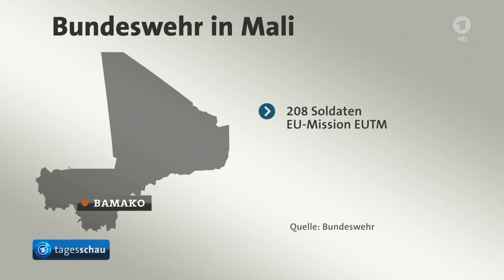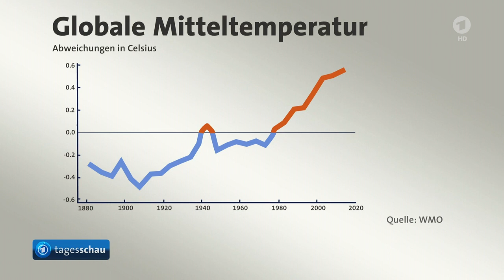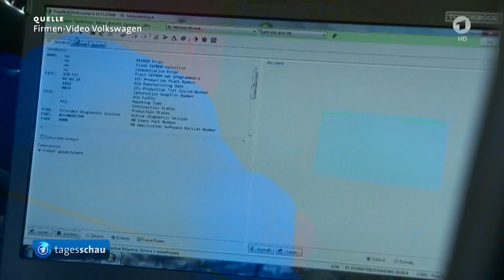tagesschau 20:00 Uhr, 25.11.2015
Themen der Sendung: Terrorgefahren und Flüchtlingspolitik im Zentrum der Generaldebatte im Bundestag, Bundeswehreinsatz in Mali geplant, Merkel zu Gesprächen mit Hollande in Paris, Nach Kampfjet-Abschuss: Kreml wirft der Türkei Provokation vor, IS-Terrormiliz bekennt sich zu Anschlag in Tunis, Brüssel kehrt zur Normalität zurück, Klimaforscher warnen vor Erderwärmung, Gewerkschaft UFO sagt Flugbegleiter-Streik ab, VW legt Lösungsvorschläge im Abgas-Skandal vor, Champions League: VfL Wolfsburg schlägt ZSKA Moskau, Die Lottozahlen, Das Wetter